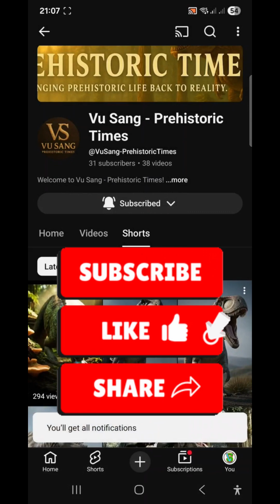The Life Journey of Brachiosaurus altithorax – From Hatchling to Towering Giant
Travel back to the Late Jurassic and witness the extraordinary life journey of Brachiosaurus altithorax — one of the tallest and most awe-inspiring dinosaurs ever to walk the Earth.

This cinematic documentary follows Brachiosaurus altithorax from its earliest moments as a fragile hatchling to its rise as a towering giant browsing the treetops of prehistoric forests. Each stage of life reveals how size, height, and gentle power allowed this massive herbivore to thrive in a world filled with danger.

You will experience:
• The vulnerable early days of a newborn Brachiosaurus
• Slow but steady growth supported by constant feeding
• Development of its iconic long neck and massive forelimbs
• Life among herds for protection and survival
• The transformation into a colossal giant dominating Jurassic landscapes

A breathtaking journey through time that showcases the beauty, scale, and resilience of one of Earth’s greatest dinosaurs.